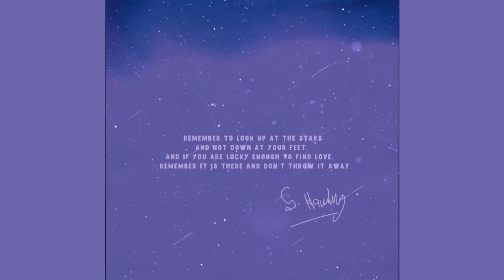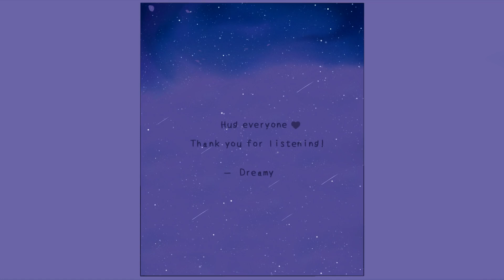Just look up at the stars ~ lofi hip hop mix